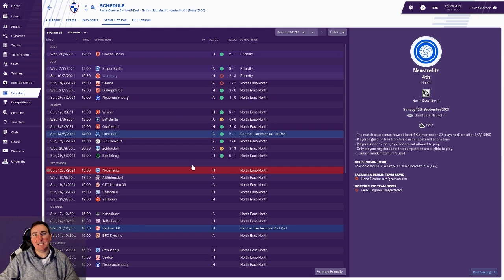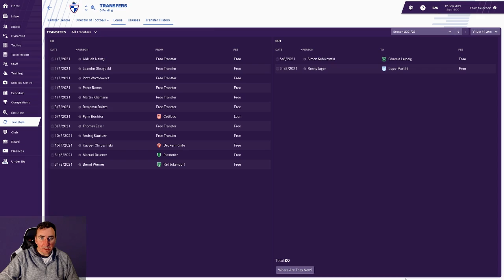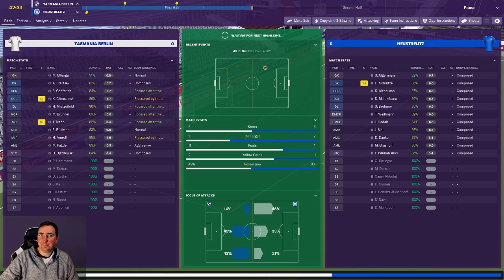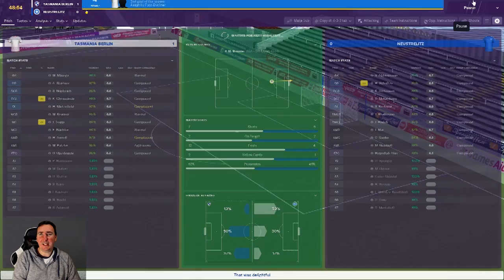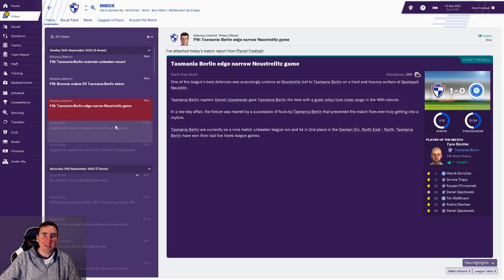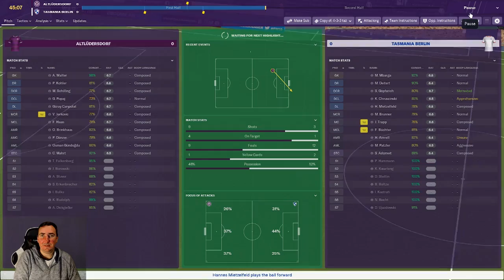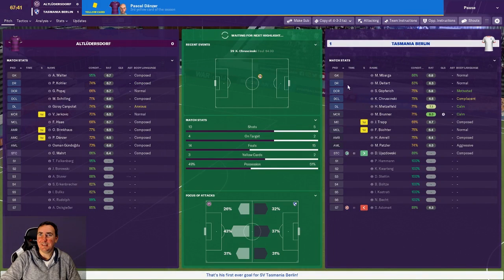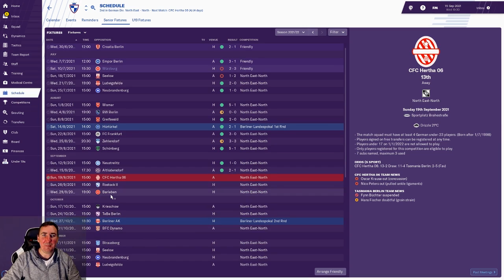Germany's worst team - Part 35 - SV Tasmania Berlin - Football Manager 2019 FM19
You pick your moments Chruscinski

SV Tasmania Berlin vs  Neustrelitz and Altludersdorf
German Lower league North East North

German North East North Division lower league Germany.

We only need 8 points! Welcome to hopefully great long term football manager 2019 career save. Were we attempt to go from non league to legend during this football manager adventure. Where I take control of SV Tazmania Berlin in the Berlin Liga and attempt to take them all the way to the Bundesliga. Guiding the club, facilities and youth system to  become a German powerhouse to rival Bayern Munich

Lets have some fun and banter while trying to put a great little club with a passionate fan base back on the map for the right reasons. Lets build up a fanbase and make Tamania Berlin everyones second favourite team. Join me for  Project Bundesliga